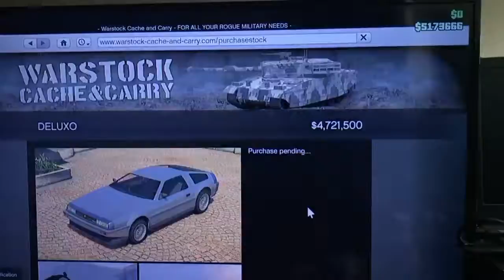GTAV online frozen money glitch First￼